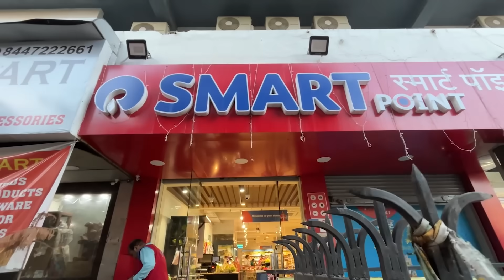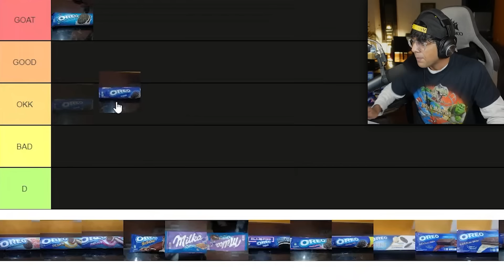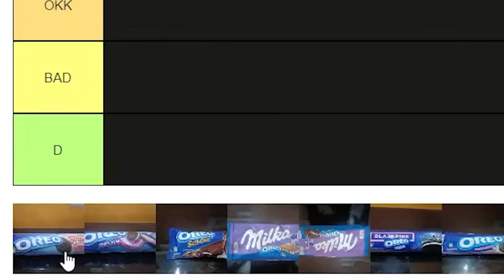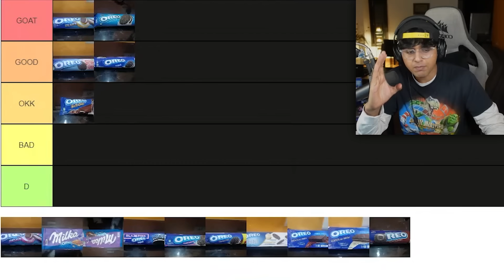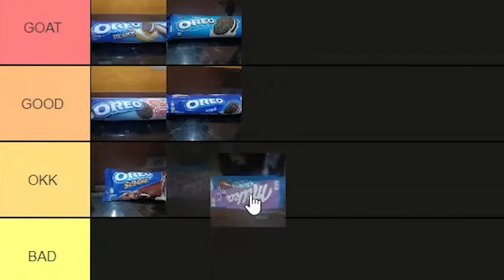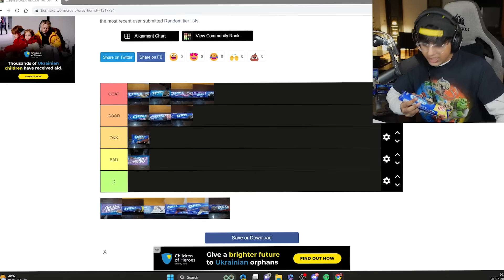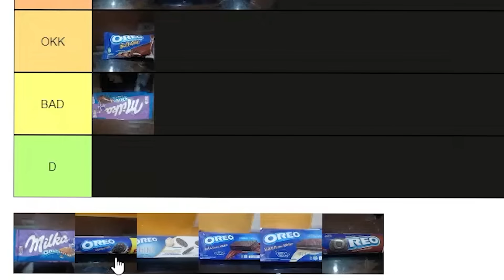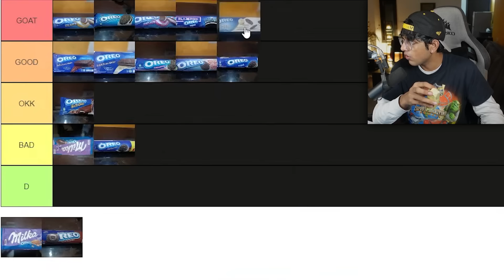I love oreo so i ordered THE RAREST OREO's in THE WORLD